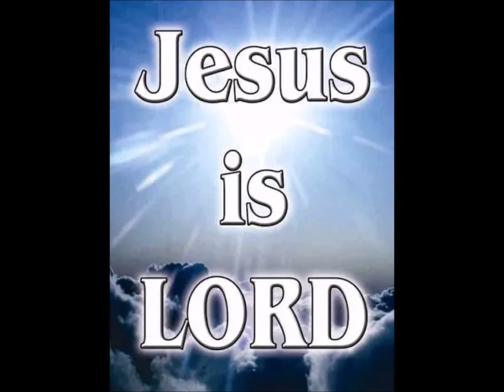Despite Not The Small Things by Kevin Cogan